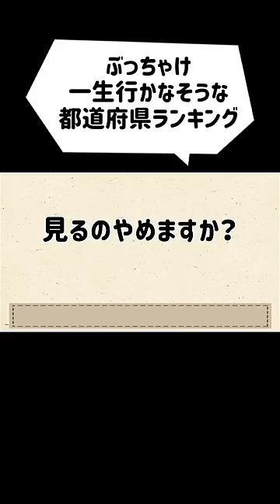おそろしい都道府県ランキングだ…。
【群馬＆栃木のご当地ネタ２００本以上！】

ショート動画は過去動画を1.5倍速で作成しています。